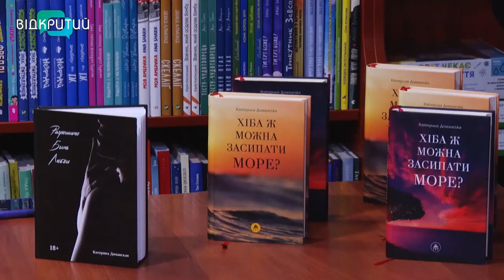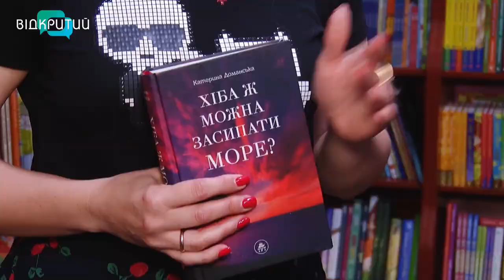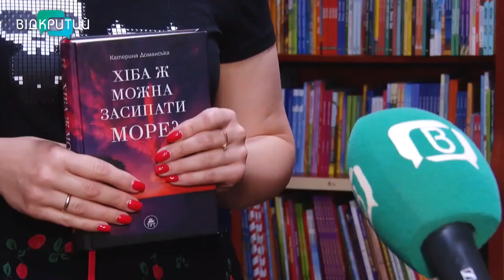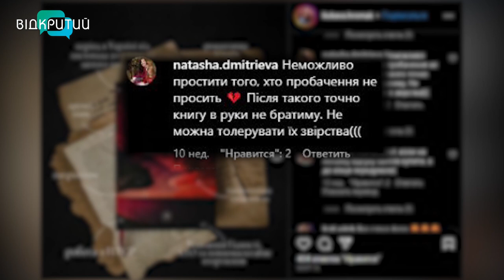“Хіба ж можна засипати море?”: у Дніпрі презентували роман про війну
Після війни українцям треба буде пробачити росіян та по можливості допомогти їм усвідомити їхню провину. Таку думку висловила у своїй новій книзі “Хіба ж можна засипати море?” дніпровська письменниця Катерина Доманська. Які питання намагалась порушити, чим надихалась та які висловлювання  авторки викликали осуд у читачів? Відповіді знає наша Ксенія Симоненко на презентації роману.